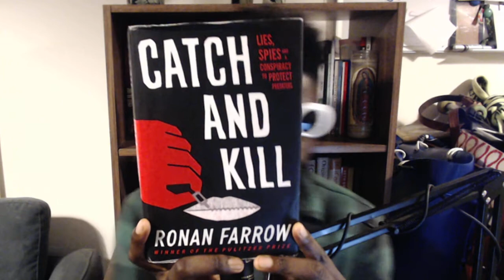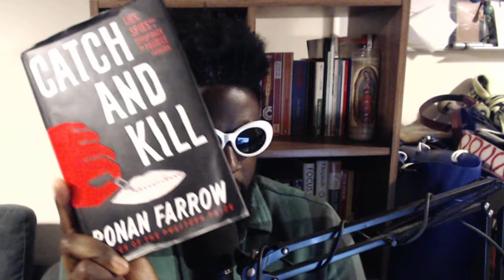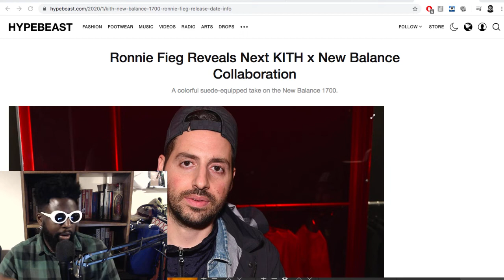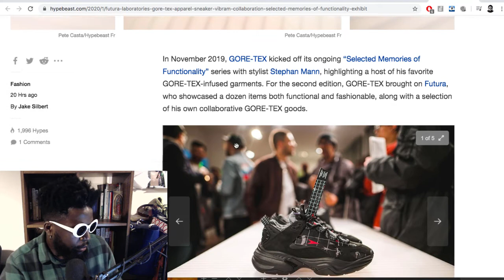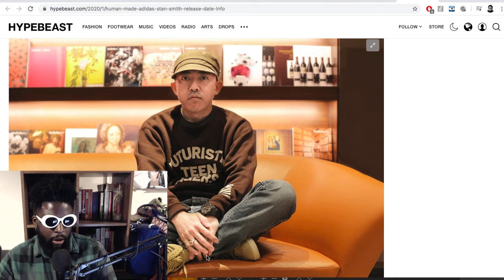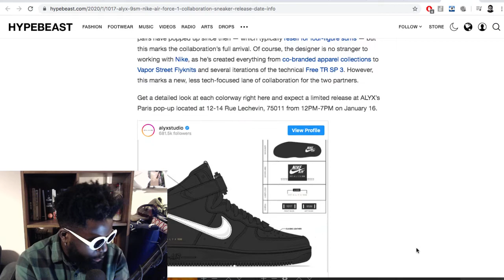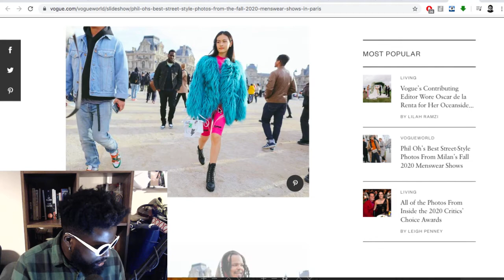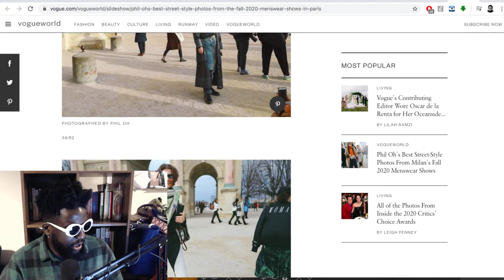The Agostinho Zinga Show #274 | Weeks of Fashion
Agostinho rambles about 'Catch and Kill' by Ronan Farrow, KITH x New Balance,  Futura GORE-TEX exhibition, Nigo x Human Made x adidas Stan Smith, ALYX Nike Air Force Hi's, Paris fashion week street style and more...

Phil Oh’s Best Street Style Photos From the Fall 2020 Menswear Shows in Paris